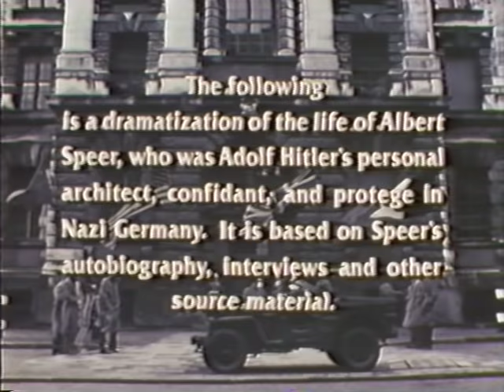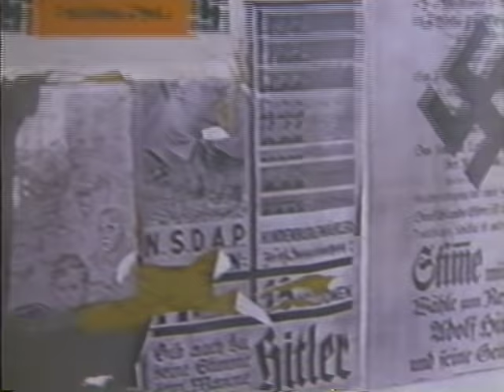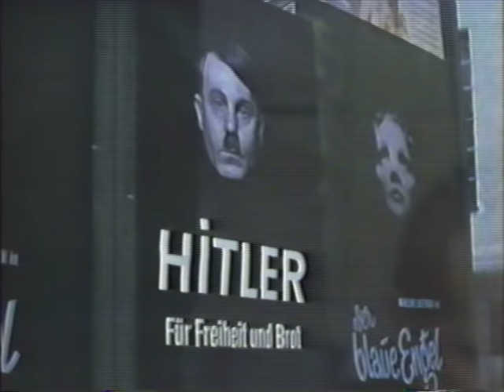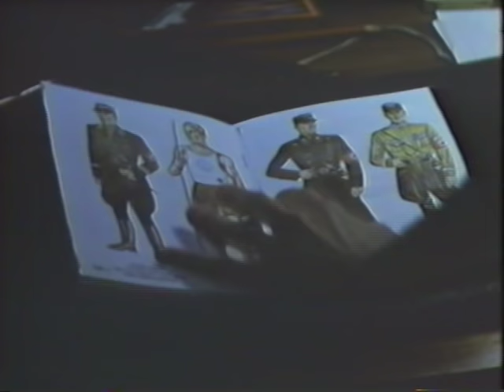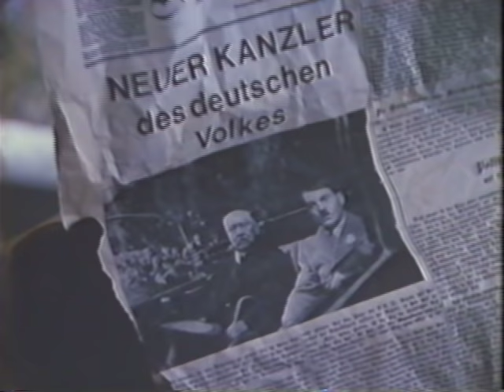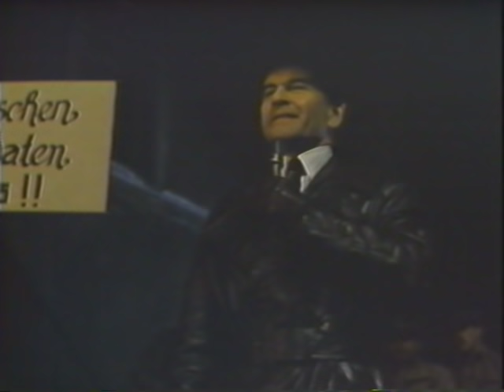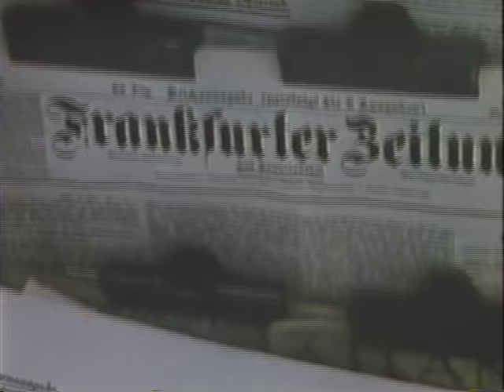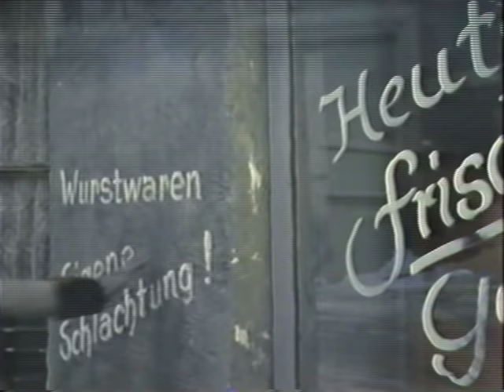Inside The Third Reich - Part One